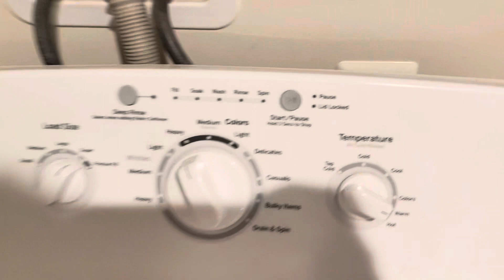A DAY IN MY LIFE | DEPRESSION CLEAN WITH ME | MOMMY OF 5 KIDS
A day in my life cleaning my house.  Depression sucks, but I’m here and present let’s do it.  One day at a time heck even one second at a time.  Do the best you can and forget the rest.